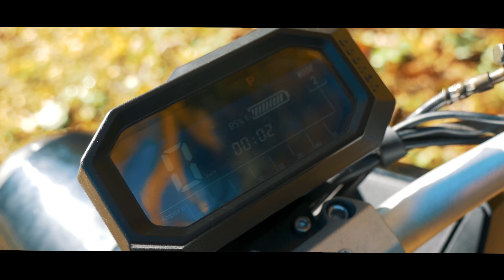J'essaie le SCOOTER ÉLECTRIQUE 3 ROUES LE MOINS CHER DU MARCHÉ !!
Aujourd'hui je vous propose l'essai du scooter électrique trois roues le moins cher du marché ! Il est proposé par @weebotparis-boutiquetrotti1246
Compact, facile et confortable font de ce véhicule celui idéal pour la ville.

🎥 Matériels utilisés :

Caméras : GoPro Hero 6 Black / Canon EOS 800D / GoPro Hero 8 Black / Lumix GH4
Micro : Sony ICD-TX 650B
Stabilisateurs : Ronin SC / Oslo mobile 3 / karma grip
Drone : Dji Mavin Air 2